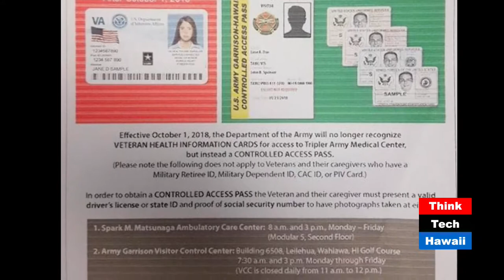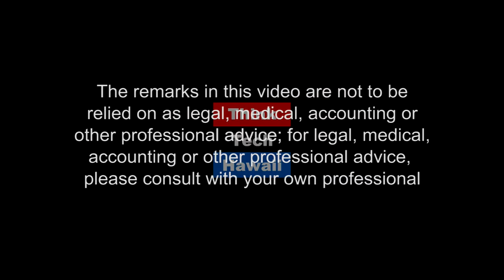Updated Veteran Legislation (Hawaii In Uniform)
Cutting Through the Red Tape

In this episode of Hawaii in Uniform, Calvin is joined by Jeremy Guin to share updates on legislation regarding veterans issues.  The host for this episode is Calvin Griffin.  The guest for this episode is Jeremy Guin.